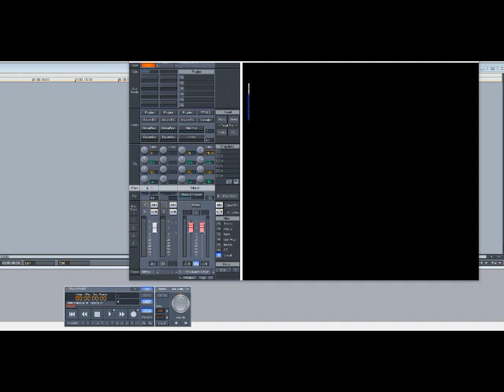Jaheim – Age Ain’t A Factor (Slowed Down)